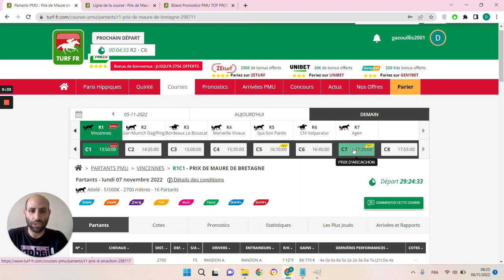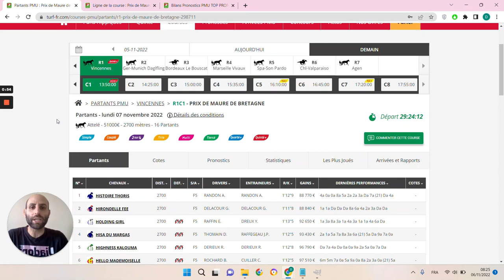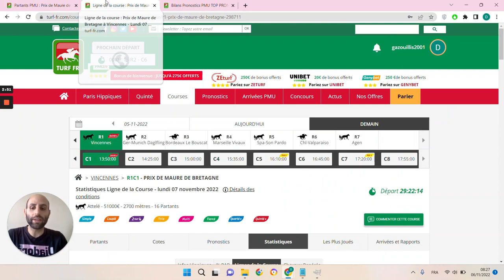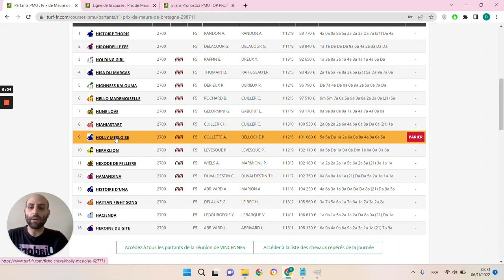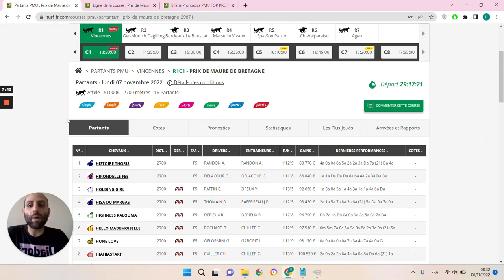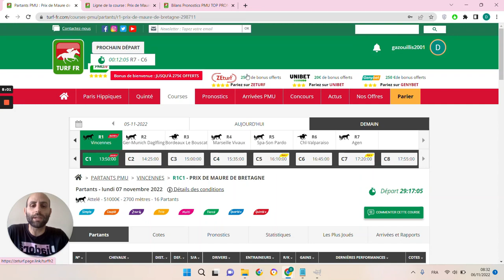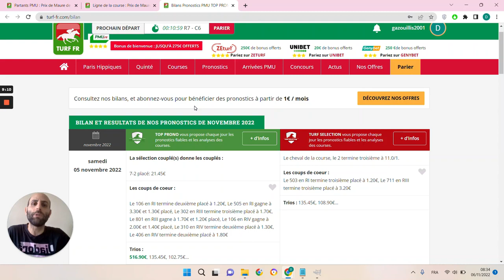PRONOSTICS PMU GRATUIT DE LA MINUTE QUINTE+ DU JOUR LUNDI 7 NOVEMBRE 2022 #298711